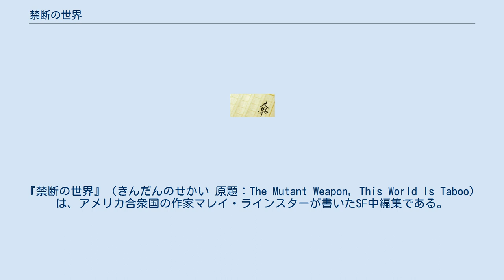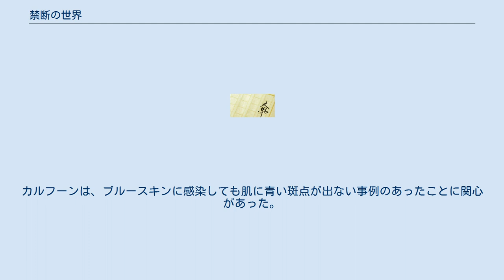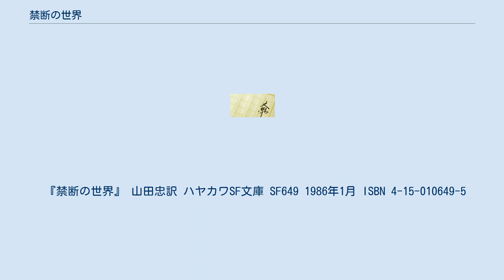禁断の世界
早川書房から刊行された「メド・シップ」シリーズは全3冊あり、そのうちの3冊目である。
 作品中に登場する「医療船エスクリプス20」「宇宙生物トーマル」「ランディング・グリッド」についての詳しい説明は、「メド・シップ」シリーズの1冊目『祖父たちの戦争』を参照のこと。
 惑星「マリス3」に接近した「エスクリプス20」から、医療局員カルフーンはグリッド管制官に着陸の指示を仰いだ。
管制官が待機するように言ったあと、エスクリプス20の船内重力が強くなり、照明が消え、各種回路が焼き切れた。
どうやらグリッドの力場で、医療船を押し潰そうとしたようだ。
惑星にいる連中は、カルフーンが着陸して検疫することを望んでいないらしい。
非常用ロケットで町から離れたところに着陸したカルフーンは、船外に出て調査を始めた。
周りに農地が広がっているが耕作している人間はいない。
しばらく歩くと実ったトウモロコシ畑の中で男が死んでいる。
トウモロコシを何本も食べた形跡があるのに、どうみても食料不足で餓死したようだ。
 続いて、やせ衰えた女ヘレンに出会った。
カルフーンには酸素欠乏症にかかったように思えたが、酸素が十分にある惑星で発生するわけがない。
さっそくヘレンの血液をマーガトロイドに注射して、抗体を作り出そうとするカルフーン。
ヘレンの説明によるとここマリス3は、惑星「デトラ2」からの移住先として新たに開拓されたばかりで、住民は千人ほどいたという。
この病気が突然発生したあとで見知らぬ宇宙船が強行着陸し、乗員たちが町にいた人々を虐殺しはじめたので、みんな町から逃げ出してきたという。
病気の発生前に、この惑星に着陸した宇宙船はないので、病気は外部からもたらされたものではないと考えられた。
ここの医者たちも、患者の血液には通常の細菌類しかおらず、原因が分からなかったらしい。
他の生存者も集まってきたところに、ブラスターを持った屈強な男が現れた。
ヘレンから生存者を狙う殺し屋のことを聞いていたカルフーンは、その男を射殺した。
やがてマーガトロイドが抗体を作りだしたので、生存者たちにその抗体を注射する。
 カルフーンが患者の血液を分析しても、有害な細菌類は見つからない。
それでも病気が発生する前に、晴れた日なのに不思議な雷鳴が聞こえたことが分かった。
それらのことからカルフーンは、2種類以上の細菌の相互作用で病気が発生するのではないか、と推測した。
大気圏内に侵入した飛行体から、細菌類をまき散らしたときに雷鳴のような音が聞こえ、病気が発生したころを見計らって殺し屋どもの宇宙船が着陸した、と考えればつじつまが合う。
そうすれば新規に開拓された惑星を、少ない人員で侵略することができる。
カルフーンは射殺した殺し屋が乗ってきた地上車で、町に潜入した。
彼は強力麻酔剤を噴射できる「スプレー銃」を作り上げ、町の中を歩き回る侵略者たちを眠らせた。
この病気のワクチンを、侵略者たちが注射しているのは確実なので、その副作用のように見せかけた。
やがて眠っている者が仲間に発見され、強行着陸した宇宙船に運びこまれていく。
眠っている3人目の男は、カルフーンが自ら宇宙船に連れて行った。
船内には白衣を着た1人の男がいて、その会話の内容から、この男が病気発生の手順を考え出したことは間違いない。
カルフーンは白衣の男を、スプレー銃で眠らせてから縛り上げた。
侵略者たちの母星から、移住者を運んできた宇宙船が到着し無線で呼びかけてきたが、カルフーンは応答しなかった。
 カルフーンが考えた病気の概要では、通常細菌に似せたミュータント病原体の生成物が合わさると、血液内の酸素濃度を低くする効果がある。
酸素が脳に届かないと新陳代謝の制御ができなくなり、栄養分を摂取することを忘れてしまい、餓死のようなことが起こるというものだった。
やがて、マーガトロイドの抗体で回復した生存者たちが、町に戻ってきて侵略者たちを縛りあげた。
惑星を周回していた侵略者たちの宇宙船には、ワクチンの副作用で次々に仲間が死んでいるので助けてくれ、という偽の通信を送った。
宇宙船は母星へ逃げ帰っていった。
強行着陸していた宇宙船は、エンジンと無線機を壊されたうえで侵略者たちが乗せられ、当局の宇宙船が来るまで惑星を回ることになった。
カルフーンたちは想像してみた。...